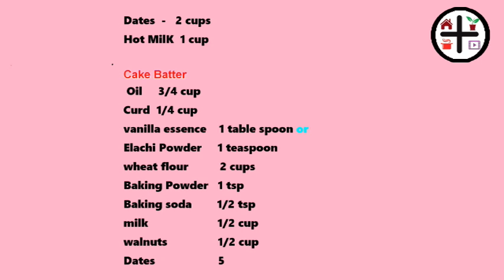Healthy Walnut date cake for kids and adults